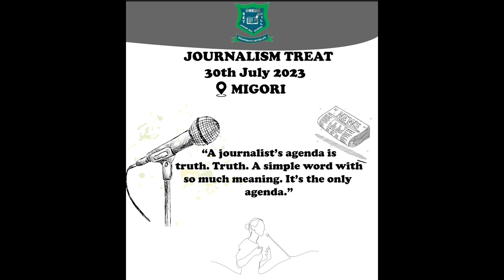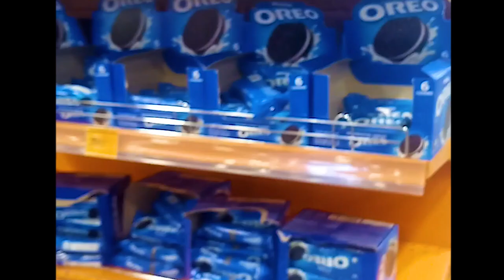August 5, 2023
set green hills journalism members in Migori couty